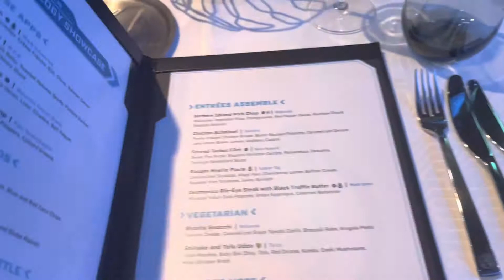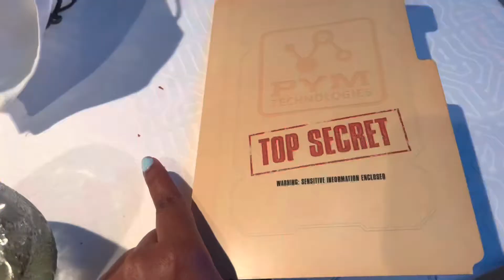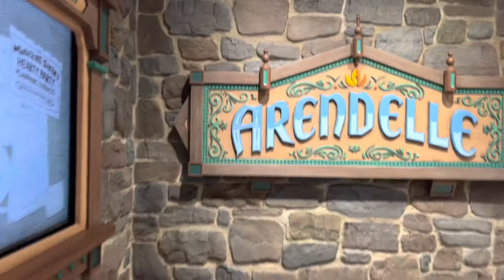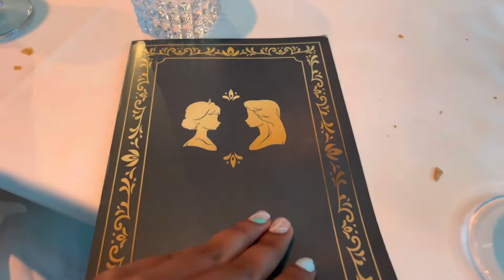Disney Wish Day 2 Vlog *Bahamas, Pirate Night, Castaway Cay*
Join my family and I as we head to Nassau, Bahamas, and Castaway Cay on day 2&3 of our voyage on Disney's newest ship, the Wish:)  P.S. Sorry for the late upload, but I am a college student.

Time stamps:
0:00 Morning on the Ship:)
1:17 Nassau
2:07 Pirate Night OOTD
2:37 World of Marvel Dinner
4:34 Pirate Night
6:16 Castaway Cay
8:44 Dinner in Arendale
11:42 Disembark